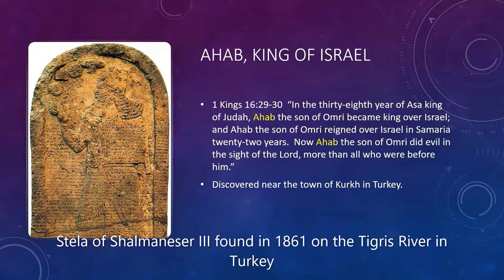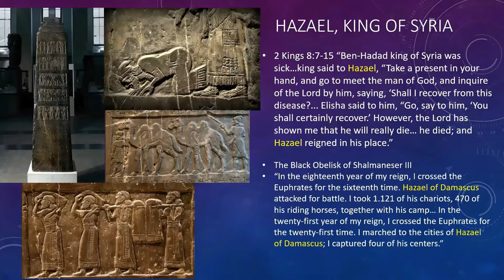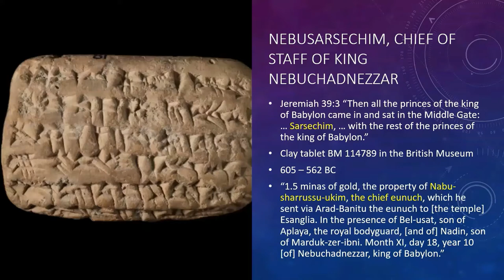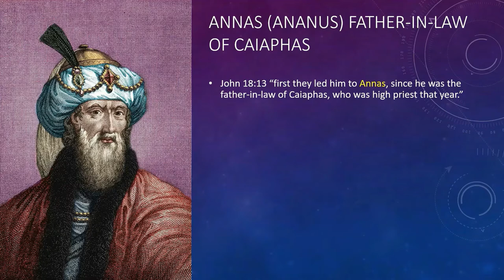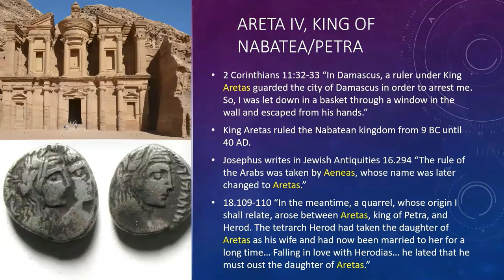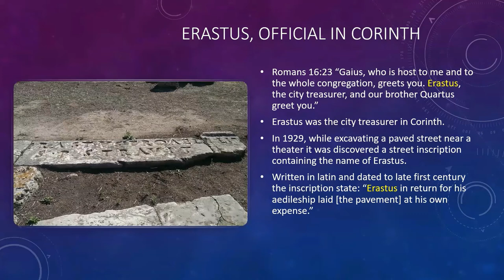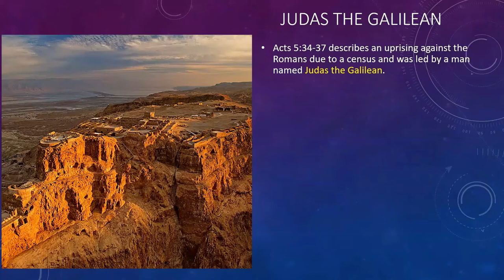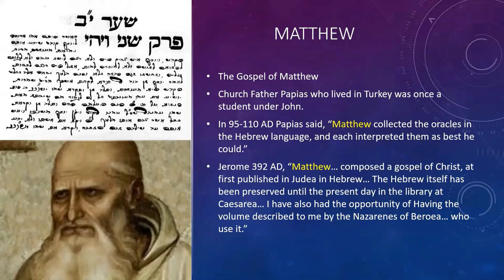Lesser-Known Biblical Archeology Part 4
Thank you so much for joining me in search of truth.  In this Video you will see Bible characters that most people will read over and not pay much attention to and the  evidence presented that they are indeed real characters. Many western mainstream professors have said that most of these people did not exist.  They later were proven incorrect once evidence was found.  This seems to be a trend and what they do is move on to the next thing that we have not found yet and say see that doesn't exist. I hope you enjoy and learn something from this video.  Please keep seeking the truth!
God Bless